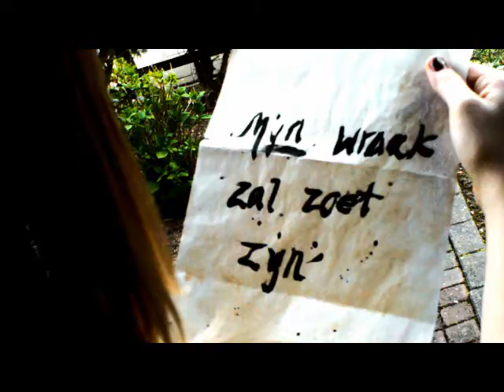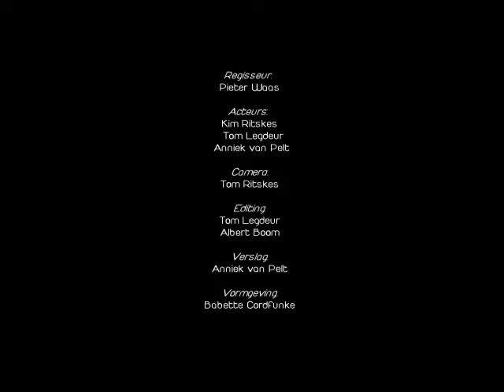'Eleven'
Een film voor een schoolproject gemaakt door Pieter Waas, Anniek van Pelt, Tom Legdeur, Kim Ritskes, Albert Boom, Babette Cordfunke en Tom Ritskes.

Frencken College CKV '09